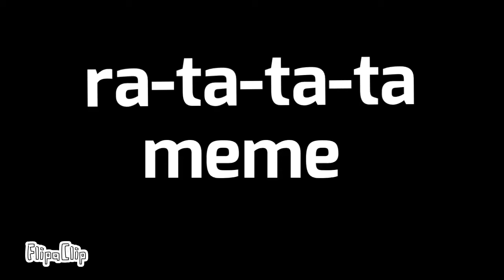Piggy book 2 chapter 1